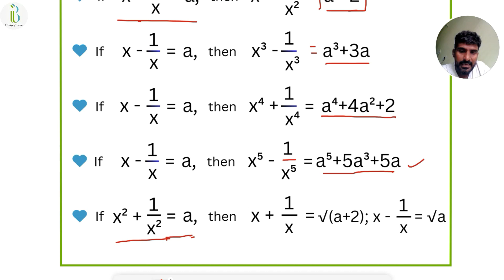Easy Algebra ( बीजगणित ) tricks | Important Questions with tricky solutions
Simple ALGEBRA Tricks for Competitive Exams!

Are algebra problems giving you a hard time? Whether you're preparing for the SSC CGL, RRB NTPC, SAT, GRE, GMAT, or any competitive exam, we've got you covered with quick and effective algebra tricks that can boost your performance and confidence!

🧩 What You'll Learn:
Quick Simplification Techniques: Discover how to simplify complex algebraic expressions quickly and accurately with easy-to-follow methods.

Smart Solving Strategies: Learn clever shortcuts to solve equations, inequalities, and systems of equations more efficiently. Save time and avoid common pitfalls!

Trick for Quadratics: Master simple techniques to solve quadratic equations in record time, including factoring shortcuts and the quadratic formula hacks.

Effective Use of Formulas: Get to know which formulas to use and how to apply them correctly to various algebraic problems.

Pattern Recognition: Uncover patterns and tricks to tackle problems involving sequences, series, and other algebraic concepts.

Simplified Explanations: We break down each trick into easy-to-understand steps so you can quickly grasp and apply them during your exams.

Time-Saving Tips: Learn how to solve problems faster and more accurately with our proven strategies and shortcuts.

Exam-Focused Content: Our tricks are specifically tailored for competitive exams, helping you to perform better under test conditions.

Engaging and Interactive: Enjoy engaging visuals and practical examples that make learning algebra fun and effective.

🎯 Get Ahead with Us!